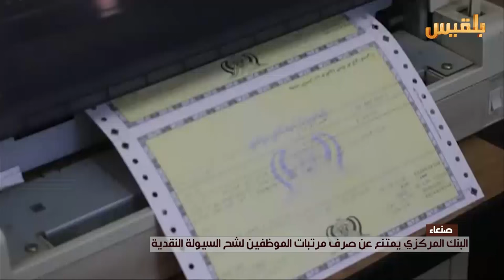البنك المركزي يمتنع عن صرف مرتبات الموظفين لشح السيولة النقدية | تقرير: كمال حيدرة